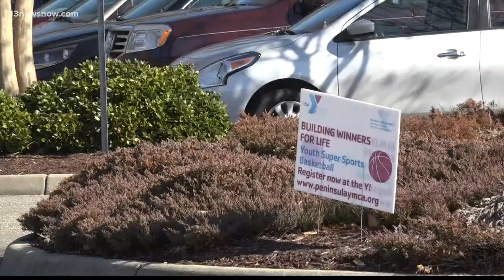Crooks target cars in Yorktown YMCA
Crooks targeting cars at a local YMCA.